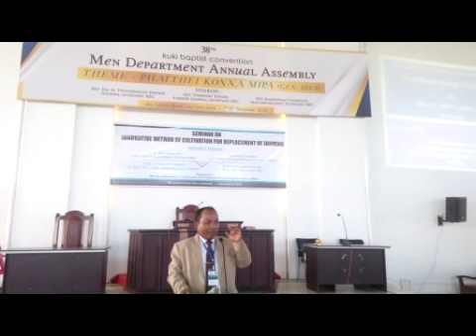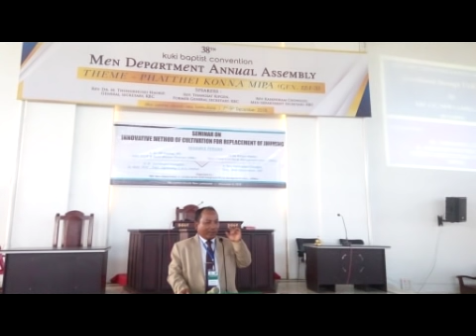LOULHO THINGPOH AKON KIHINSONA -Dr Jamkhogin Lhungdim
SEMINAR PAPER (PPT) BY DR JAMKHOGIN LHUNGDIM
KBC MEN DEPARTMENT ANNUAL ASSEMBLY
DECEMBER 8, 2018 (KBC CENTRE CHURCH NEW LAMBULANE)